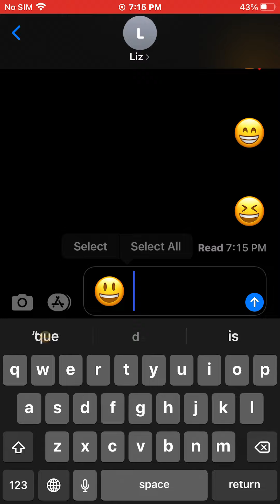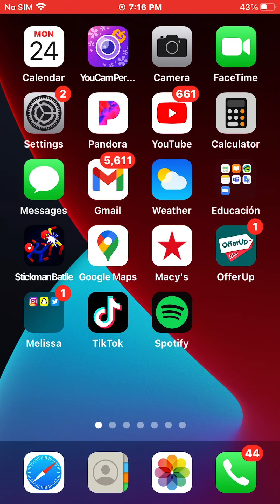New cool trend with messages screen effect